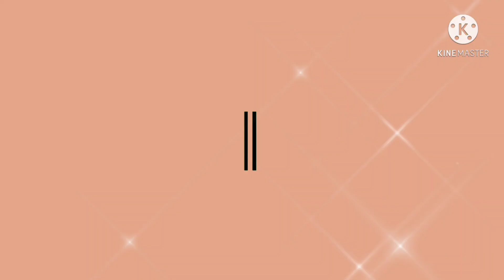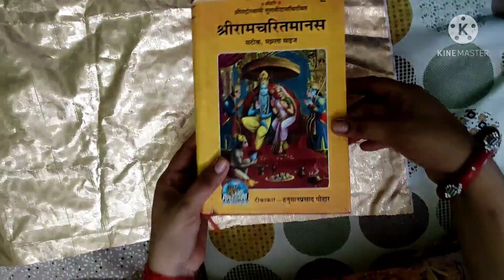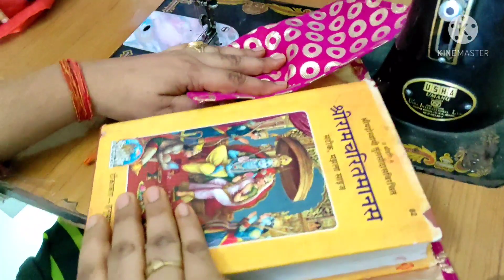मिट्टी के बर्तन मे जमाए दही||Diy fabric book cover ||मेरी बात| sread positivity |Family importance